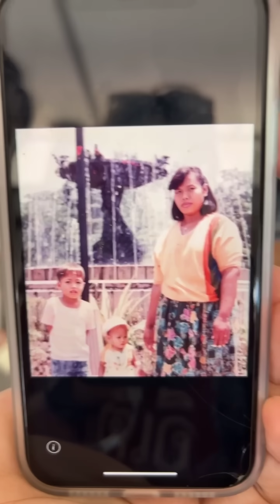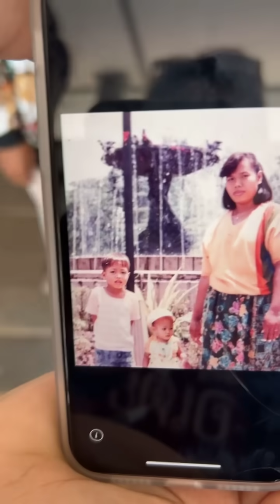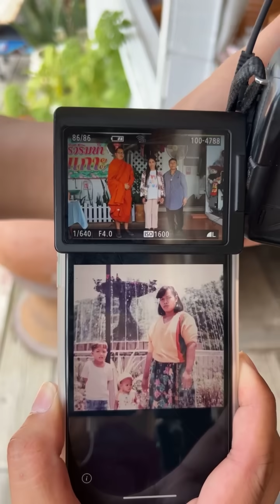Live พระต้น และญาติๆ นั่งพูดคุยกับ “แม่อ้อย” : อีเต้ย อีจัน EtoeyEjan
Live พระต้น และญาติๆ นั่งพูดคุยกับ “แม่อ้อย”